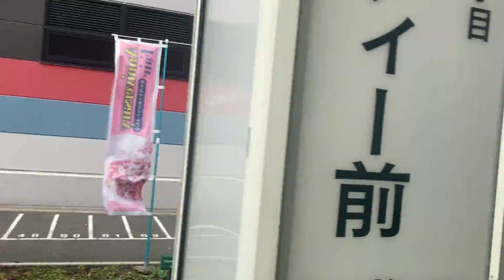大阪シティバス 車窓[2/2]新大阪駅東口→榎木橋/ 41号系統 大阪駅前1117発(榎木橋行)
1.日本高速縦断ツアー
2.全都道府県くまなく巡回ツアー
当チャンネルの車窓・飛行機・船窓の概要については以下をご覧ください。